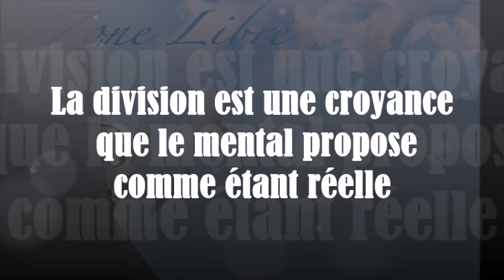1457 " La division est une croyance que le mental propose comme étant réelle" Guy ROGER ZONE LIBRE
Pour jouir de la vie il est nécessaire de ne pas tirer des conclusions, car la conclusion crée la confusion dans l'esprit qui alors, est occupé par le mental